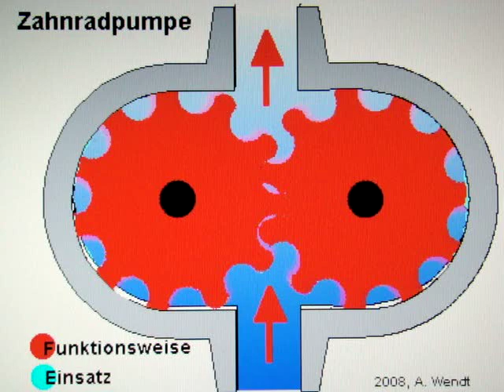Zahnradpumpe (veraltet!)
* Schaut euch das neue Video "Zahnradpumpe (neu)" von mir an.

vereinfachte sprachgestützte Animation